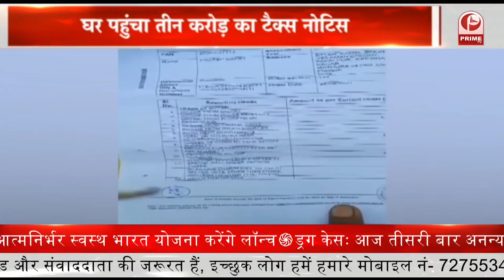BJP विधायक Surendra Singh के बिगड़े बोल || Prime Tv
इससे पहले पूर्व मंत्री का एक वीडियो वायरल हुआ था_ जिन्होंने इस सीट पर अपना दावा किया था_ जिलाध्यक्ष सपा का स्पष्टीकरण आया था_ दावेदारी कर रहे प्रत्यासी से जब पूछा गया_  उन्होंने इसको बौखलाहट और हास्य पद की बात
बताई |